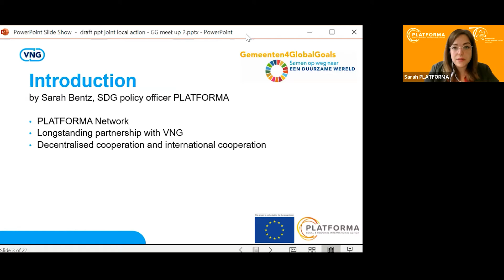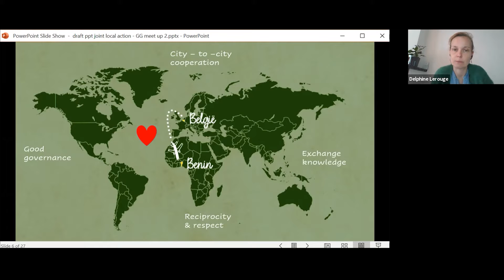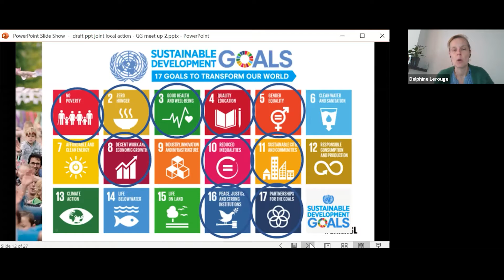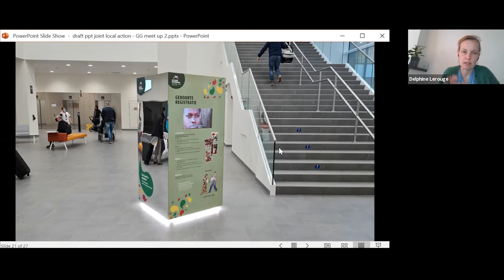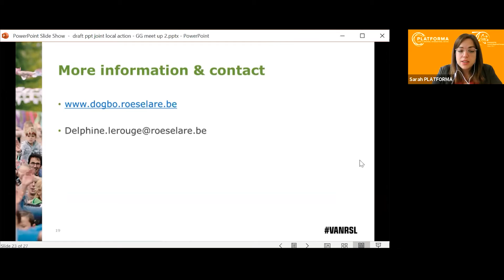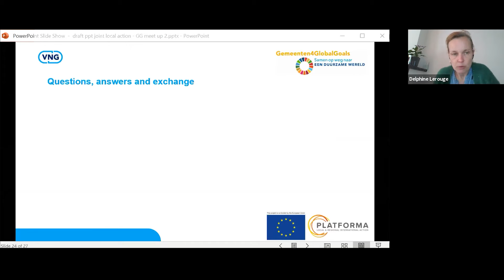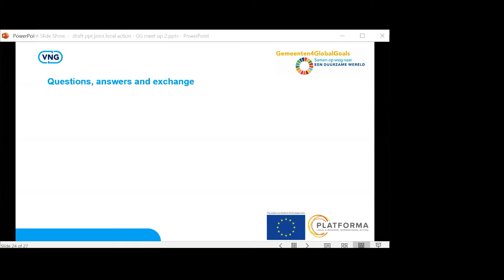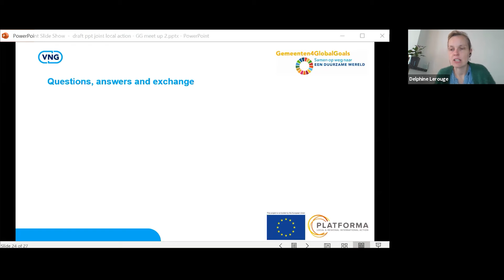2.4 - Joint local action (Global Goals Gemeenten Meet-up 2021)